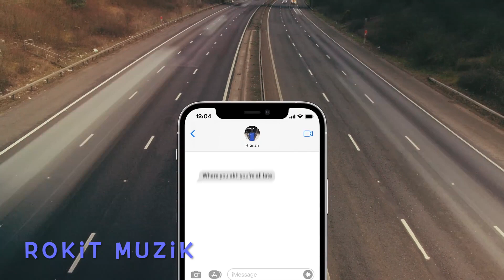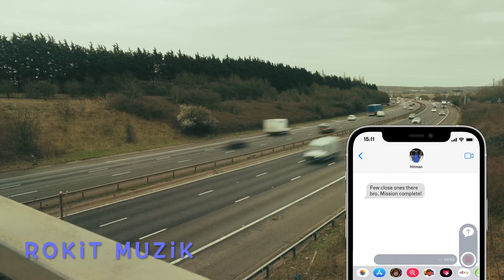Melodic Drill Type Beat 2022 fivio foreign x wewantwraiths "Ghost" prod.Rokit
Produced by *RokitMuzik*
Purchase this beat (Instant Delivery)💰DM for more enquires
For commercial / profit use of this beat or any other beat produced by *RokitMuzik* a relevant license must be purchased unless stated otherwise failure to do so will lead to your video being taken down or copyrighted.

TAGS IGNORE **